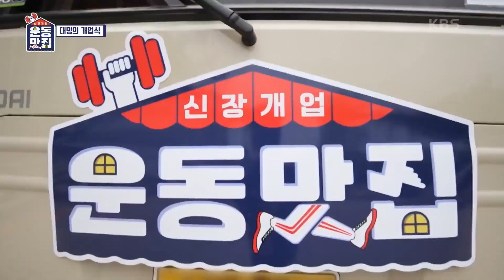[운동맛집] 다같이 따라해봐요! 양치승의 홈트레이닝 강좌! 🔥 ㅣ KBS 210526 방송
구간 반복해 보시면서 다같이 세트로 뚜쉬뚜쉬 합시다 💪

구간

오프닝 - 00:00

🔴 운동시작 🔴
맨몸박살 - 01:54
청소포츠 - 02:22
청소포츠(심화) - 02:50
먹방 엔딩 - 03:24
스쾃 - 03:38
개구리 점프 스쾃(계단) - 03:51
데드리프트 - 04:01
인어공주 스트레칭 - 04:13